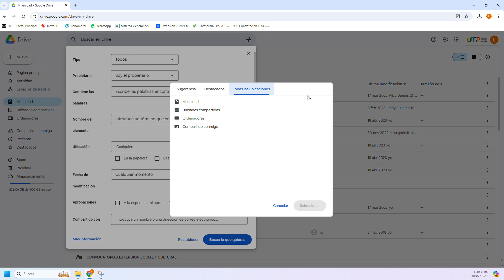Transferir propiedad de archivos en Google Drive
Instructivo de como transferir la propiedad de archivos en Google Drive, para dar cumplimiento en el proceso de solicitud de aval en el marco de la Convocatoria Nacional de Actualización y Transición para el Reconocimiento y Medición de Grupos de Investigación, Desarrollo Tecnológico o de Innovación y para el Reconocimiento de Investigadores del Sistema Nacional De Ciencia, Tecnología e Innovación - 957 de 2024.